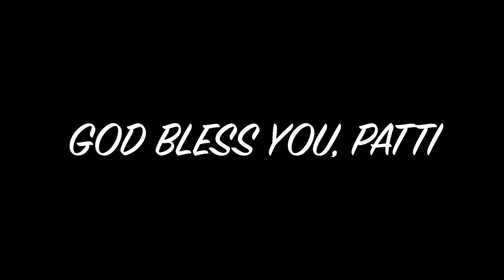ALS Challenge 2024 - in honor of Patti Koopmans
Patti "Dimples" Koopmans has spent her life sharing joy and hope with children while "in clown" and also in her personal life. Though the "ice bucket challenge" went viral a few years ago, a couple friends restarted this emphasis in order to honor and help out as Patti is fighting the ALS condition. I have contributed $40 ...$10 per granddaughter of mine...and welcome you to join me in making a contribution. (PS. those two girls in the video are my two middle granddaughters.)